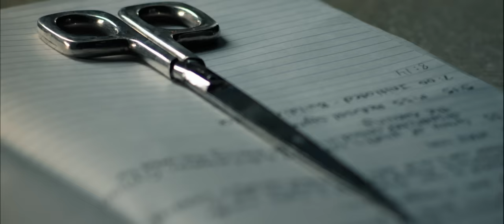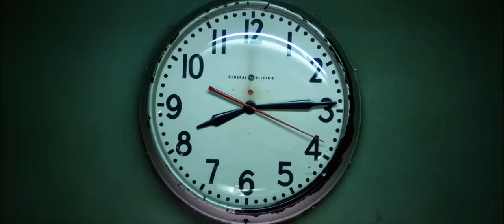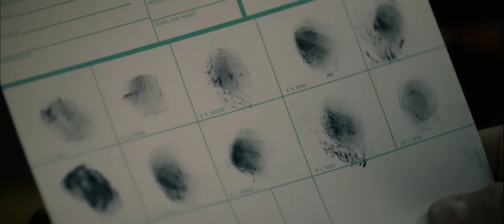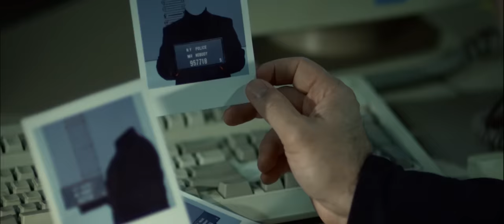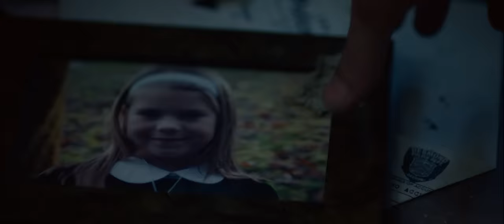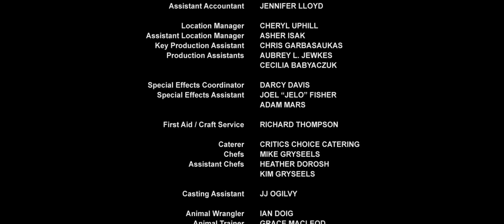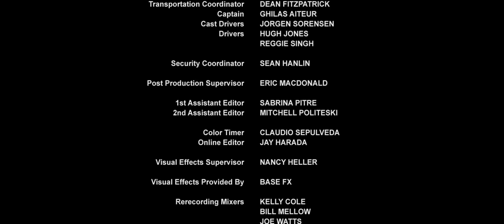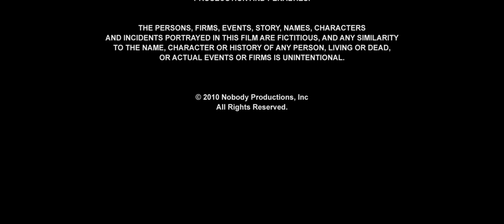Val Kilmer | Mister Nobody (Action, Thriller) Full Movie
A slow, quiet Christmas Eve night at the police station turns into strange horror after a man enters claiming he wants to confess to murder.

Director : Michael Oblowitz
Script : Joseph C. Muscat
Cast : Val Kilmer, Dylan Neal, Paul McGillion
Year : 2010
Action, thriller
Full movie